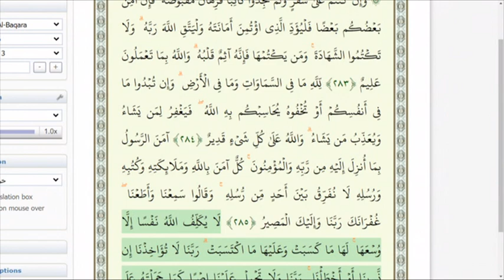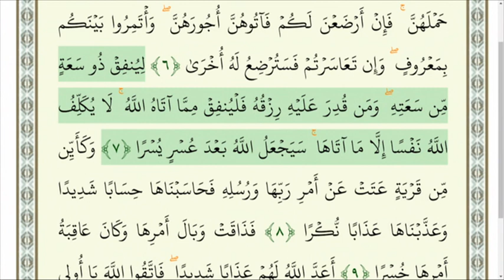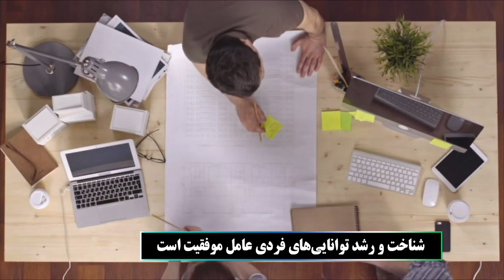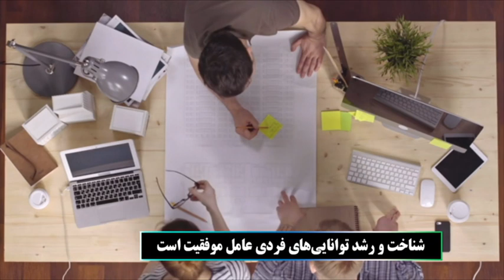شناخت و رشد توانايى‌هاى فردى عامل موفقيت است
محمودی - پنجره - شبکه جهانی نور -  پنج شنبه - پنج شنبه - ۱۶ شهریور ۱۴۰۲

فرکانس: 12073 عمودی ( V )

شماره واتساپ شبکه جهانی نور